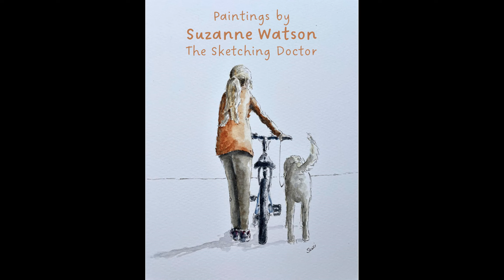Twelve Days of Christmas featuring Duck, by Suzanne Watson, The Sketching Doctor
Watch Duck as he performs the Twelve Days of Christmas.

Illustrated by The Sketching Doctor, Suzanne Watson.

Duck has been published in his first book:   "Finding the Story: Girl, Bear and Duck."